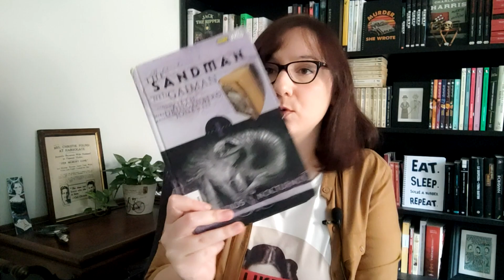DIARIO LIBROS Y SERIES📺📚//27 de febrero// Fringe, Muerte en el Nilo, Dune...🤓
9 reglas que romper para conquistar a un granuja
10 lecciones para dar caza a un lord y que te adore
11 escándalos para enamorar a un duque
Medio rey
Medio mundo
Media guerra
Maduro para el asesinato
Muerte en el Nilo
Reina roja
Loba negra
Rey blanco
Estuche Gómez Jurado

Suscripción Kindle Unlimited

Suscripción a Amazon Prime

Suscripción a Audible